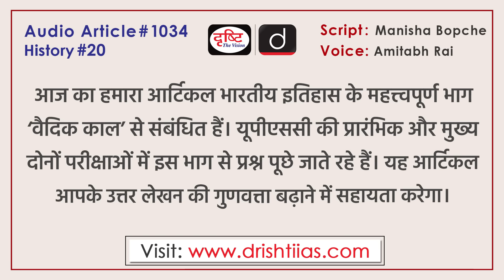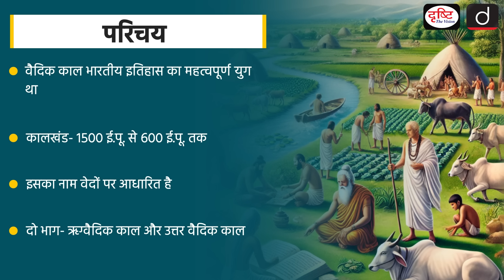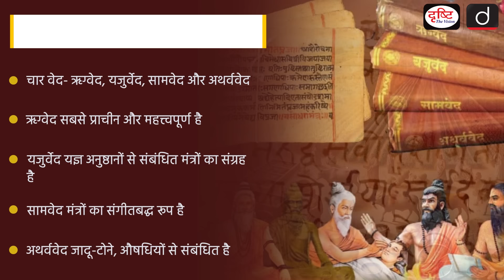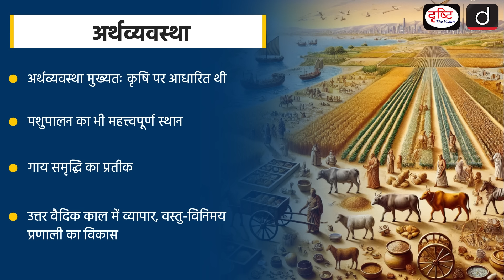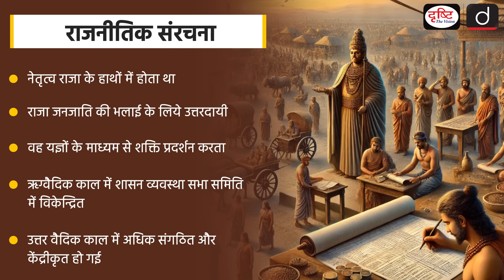Vedic Period | Audio Article | Drishti IAS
The Vedic period was an important era of Indian history, spanning from about 1500 BCE to 600 BCE. The name of this period is based on the "Vedas", the main texts of this era. These Vedas are extremely important from religious, philosophical, and cultural perspectives and represent the foundation of Indian life. The Vedic period is divided into two major parts: the Rigvedic period (Early Vedic period) and the Late Vedic period.

वैदिक काल भारतीय इतिहास का एक महत्वपूर्ण युग था, जो लगभग 1500 ईसा पूर्व से 600 ईसा पूर्व तक फैला हुआ था। इस काल का नाम "वेदों" पर आधारित है, जो इस युग के प्रमुख ग्रंथ हैं। ये वेद धार्मिक, दार्शनिक, और सांस्कृतिक दृष्टिकोण से अत्यंत महत्वपूर्ण हैं और भारतीय जीवन की नींव को दर्शाते हैं। वैदिक काल को दो प्रमुख हिस्सों में बाँटा जाता है: ऋग्वैदिक काल (प्रारंभिक वैदिक काल) और उत्तर वैदिक काल।

1. Videos by Dr. Vikas Divyakriti

2. Concept Talk- By Dr. Vikas Divyakirti

4. Target UPSC Prelims 2024